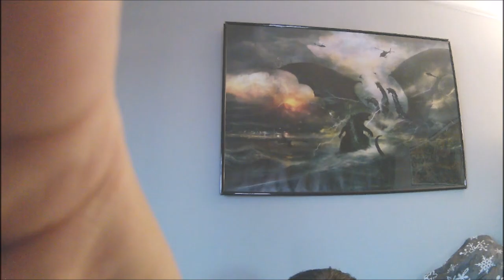[ReDirect] Monarch: Legacy of Monsters Ep1 | Kaiju Time [First Impressions Reaction]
Destroy the financial district, Godzilla! Make the people happy!

0:00 – Cold Open
0:07 - Opening
0:17 - Pre-Thoughts
14:24 - Closing Thoughts

-Thumbnail
Screenshot Image - Monarch: Legacy of Monsters Ep1
Border Design - Connie Royal
Logo Design – Bridget Lovejoy (bridoodlelovejoy)